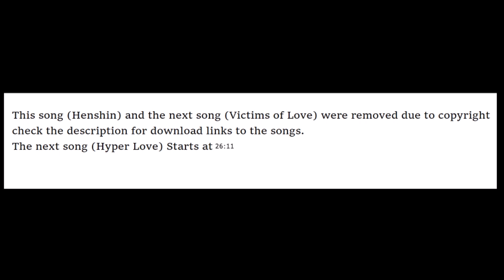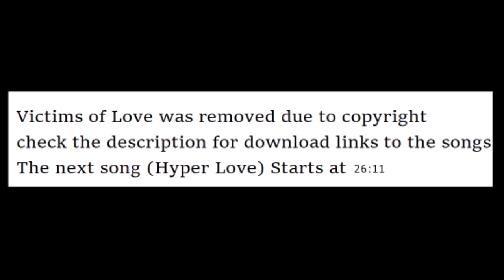BUCK-TICK 1991 Full Live Show